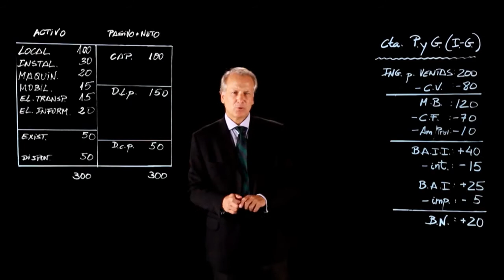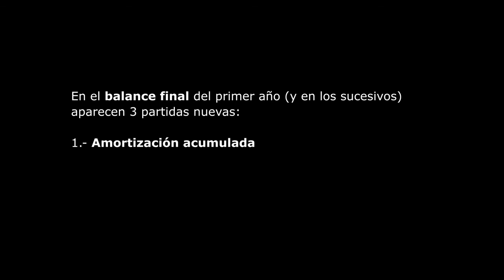14. El Balance de Situación a final de año Finanzas para no financieros